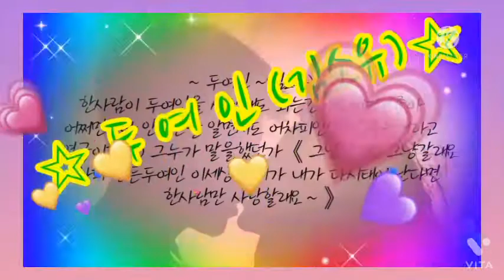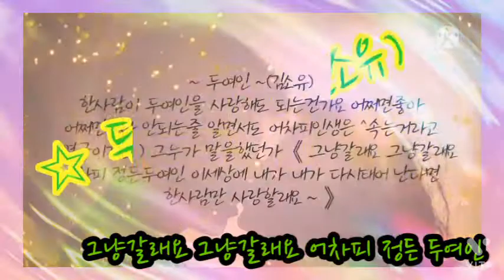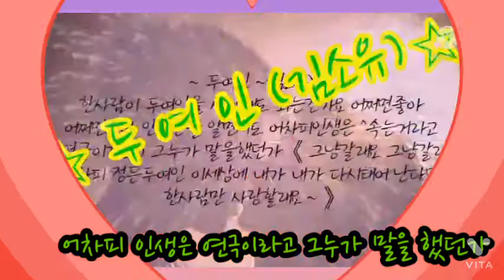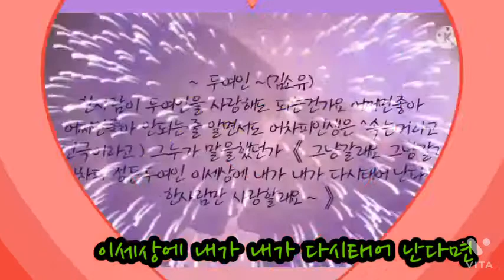두여인(김소유)210928(올겐자리)